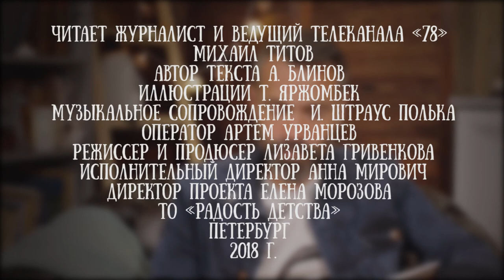Михаил Титов читает рассказ "Дом, который пошел" Александра Блинова, часть 5